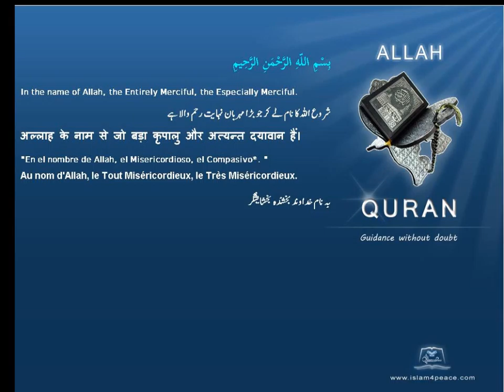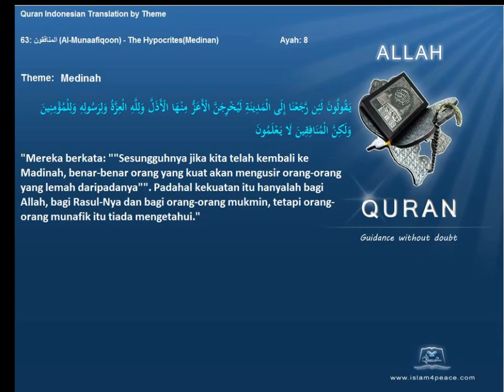Quran by Theme Indonesian Madinah Islam4Peace com